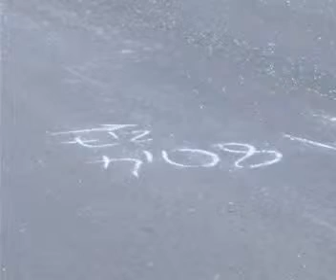ÁROKBA REPÜLT A PEUGEOT- SZERENCSI TV